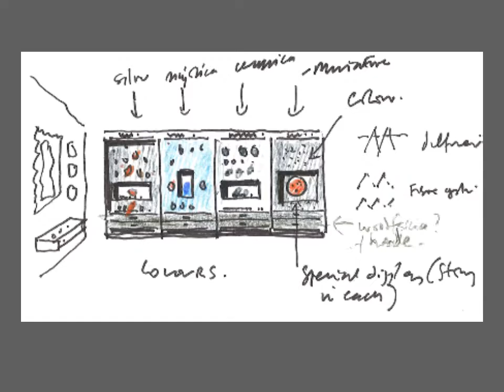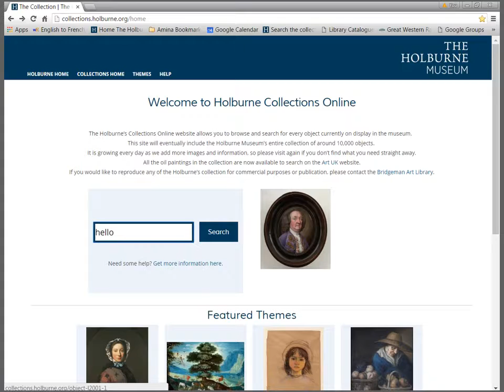An Introduction to The Holburne Museum and its Collection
With Senior Curator Amina Wright